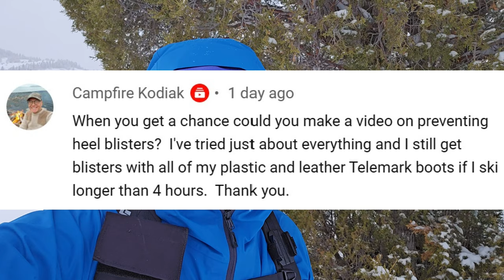Blister Prevention, Off Trail Cross Country Boots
One of the most common problems with off trail cross country skiing is foot blisters.  Here are some tips that have helped me deal with this issue.

0:00 Introduction
0:33 Campfire Kodiak Blister Problem
2:37 Boot Fit and Sizing
4:55 Soft vs Hard Boot
5:31 Toe Pinch
6:23 Heel Lift
7:47 New Boot Prevention
8:04 3M Micropore Tape
10:51 Blister Bandages
11:54 Ezeefitsoorts Ankle Blister Socks
12:32 Wet Feet and Blisters
13:39 Boot Lacing
14:14 Velcro Cinch Strap
14:50 Ending